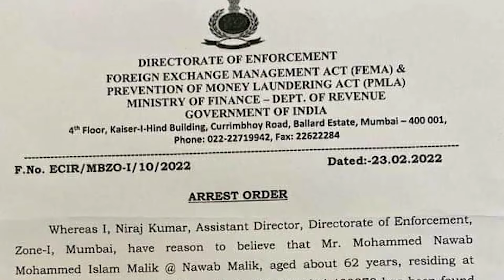Main Jhukega Nahi!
Unplugged TV brings to you the latest news and happenings in India and around the world.